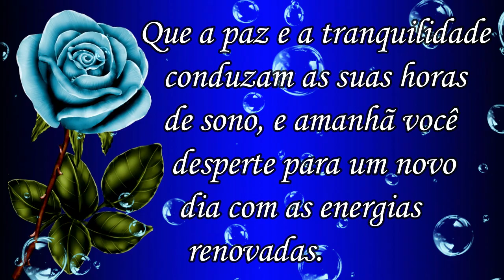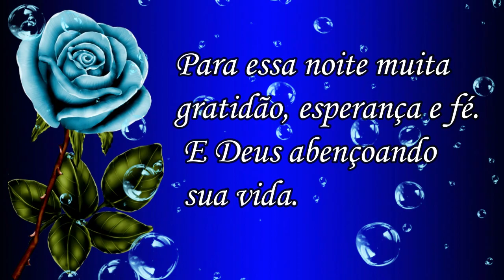Boa Noite / Gratidão Senhor! Lindo Vídeo!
Obrigado.